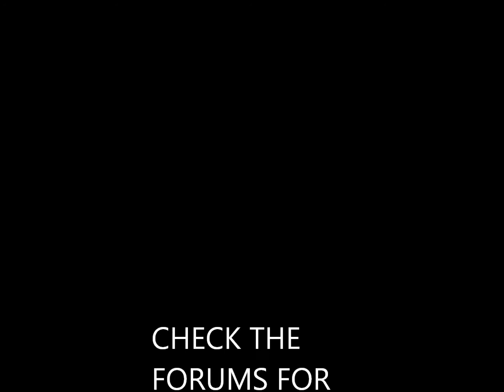VIAL OF SANDS GIVEAWAY WITH QP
HEY GUYS AND GIRLS OF LOTHAR! QP HERE WITH THE VIDEO EXPLANITION OF HOW MY CONTEST (FIRST OF ITS KIND!!) ON LOTHAR WILL GO DOWN

ENJOY AND ILL SEE YOU THERE
THUMBS UP AND SUB FOR MORE AND FOR THE RECAP VIDEO AFTER!!